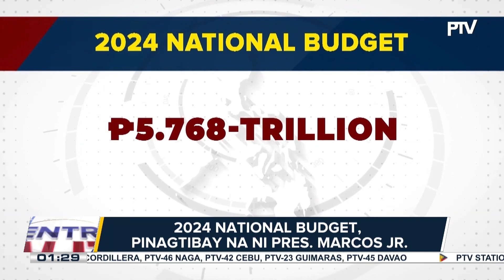2024 National Budget, pinagtibay na ni Pres. Marcos Jr.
2024 National Budget, pinagtibay na ni Pres. Marcos Jr.;

Pangulo, nagpaalala sa mga ahensya ng gobyerno na maging responsable sa paggamit ng pondo